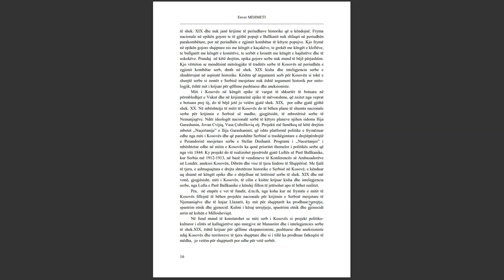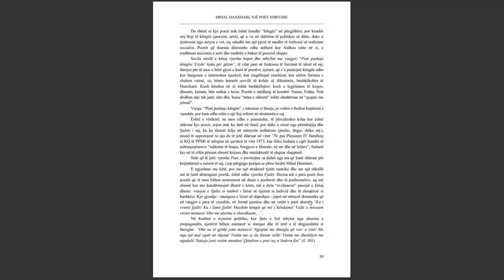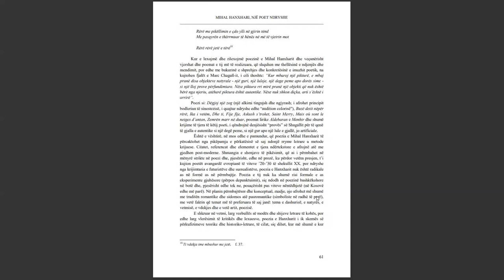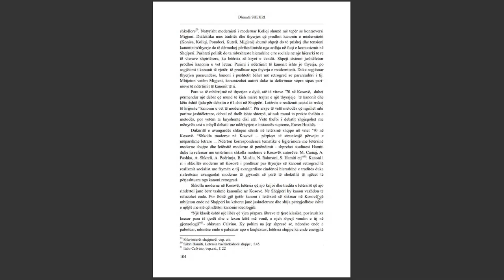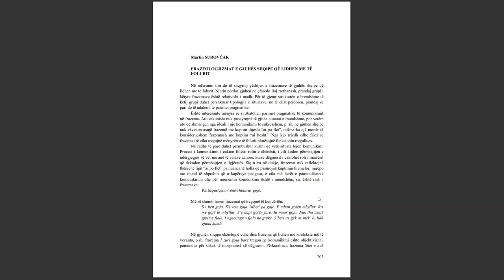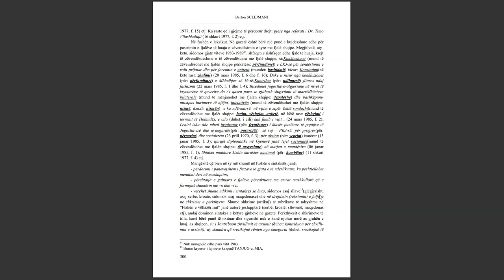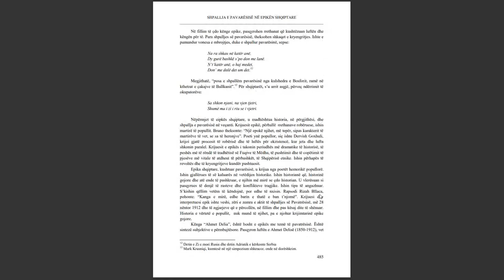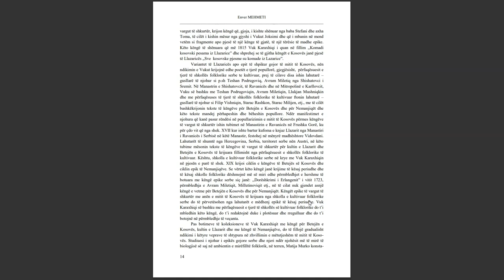SEMINARI NDËRKOMBËTAR PËR GJUHËN, LETËRSINË DHE KULTURËN SHQIPTARE PJESA 33